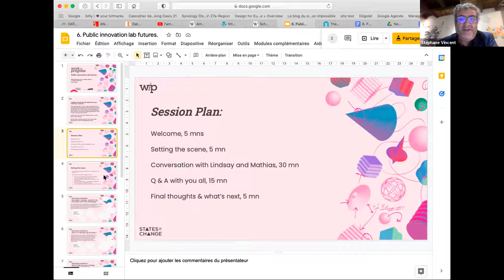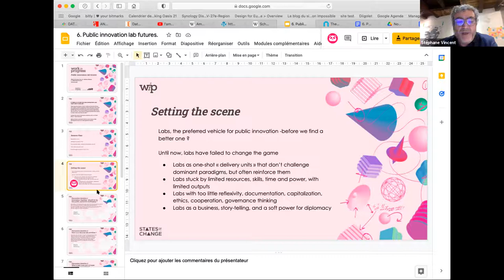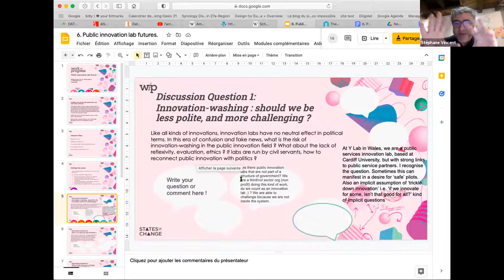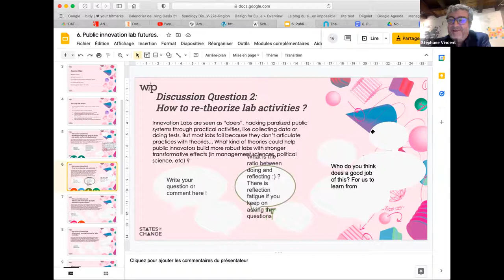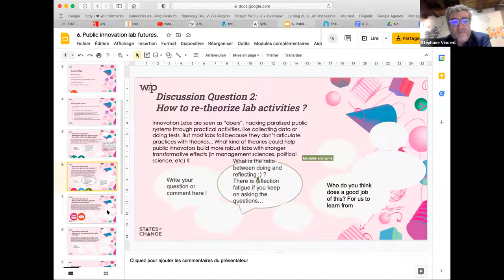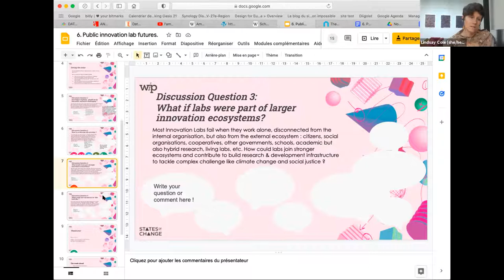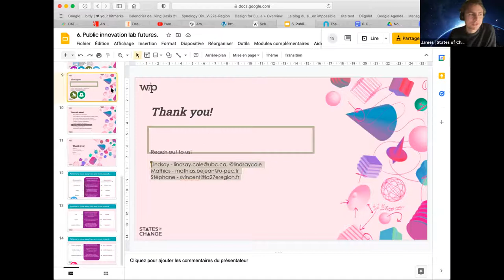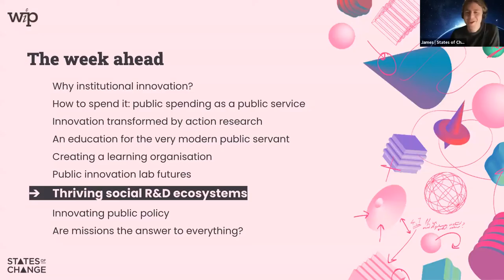WiP: Public innovation lab futures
Some argue that there’s a limit to what an innovation lab can ever achieve: limited sometimes by their small size, often easily marginalised and, sometimes even, a bit of a passing political fad. But what if we’ve not yet reached the full potential of what labs can achieve, what if there’s untapped potential that’s going to waste, what would that look like?

Join Dr Lindsay Cole from the City of Vancouver’s Solutions Lab and Dr Mathias Bejean, Associate Professor at IAE Gustave Eiffel Management School as they discuss what the value and potential of labs are in an era that’s past ‘peak labs’. Specially organised by Stéphane Vincent from La 27e Région for France’s exciting Public Innovation month.